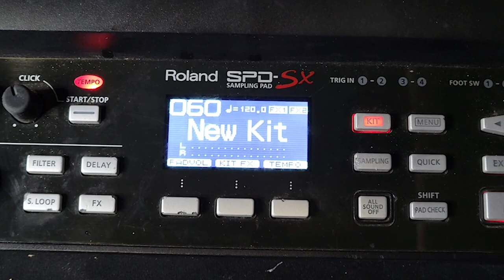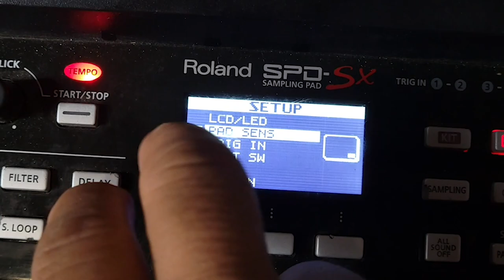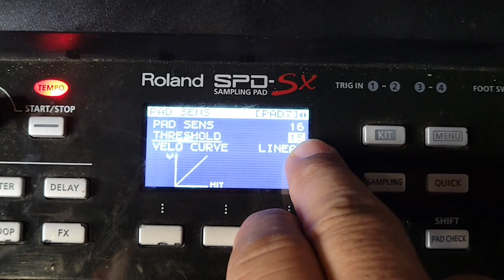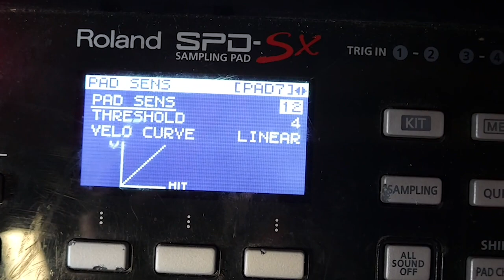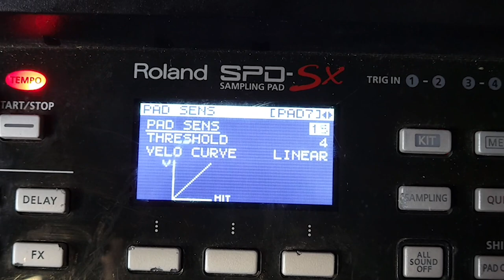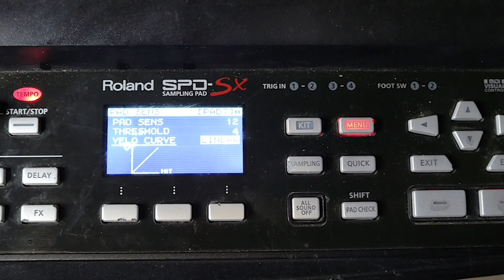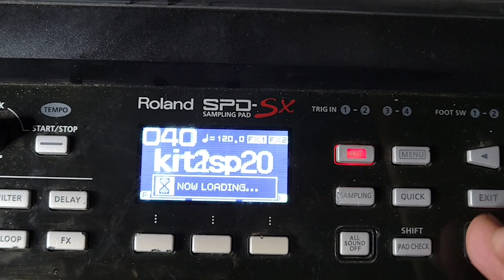Como Ajustar La Sensibilidad En Tu Roland SPD SX "TUTORIAL"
DESCARGA LOS KITS PARA ROLAND SPD SX
DESCARGALOS EN FORMATO WAV.